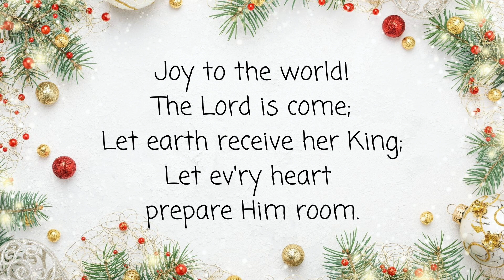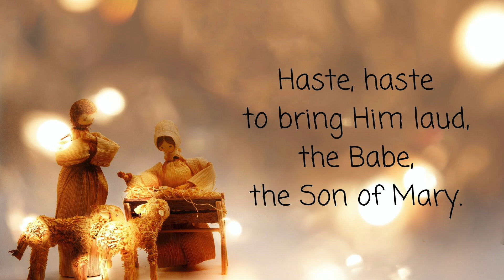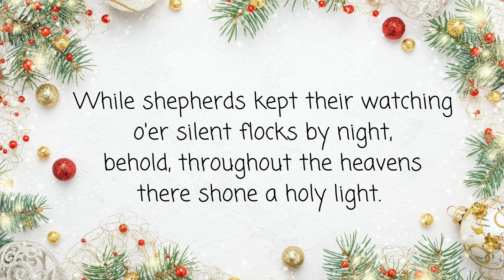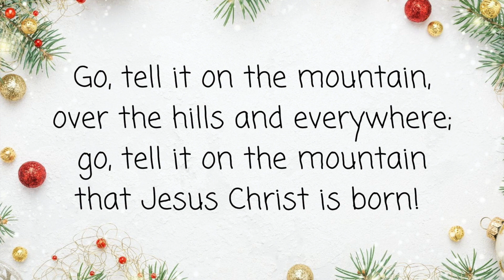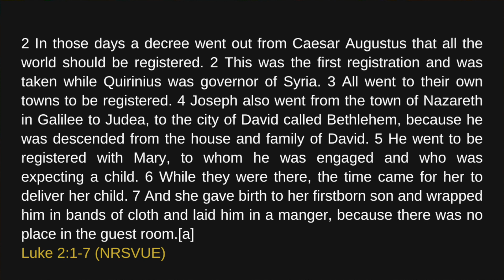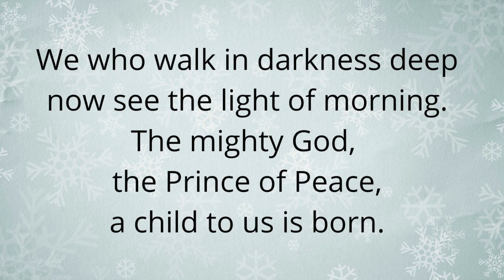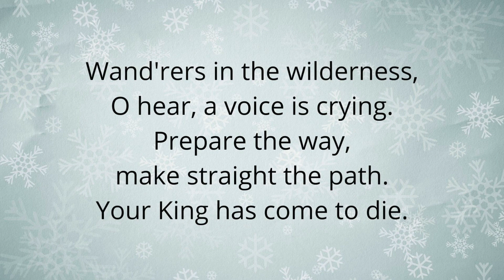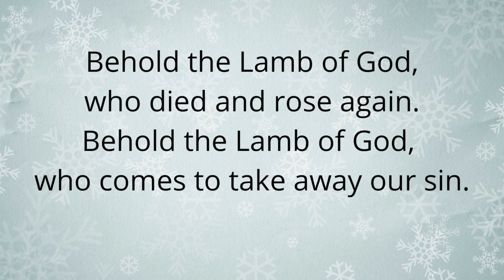Christmas Day Worship// 2022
Prelude - S.D.G. by Walt Hampton - Jubilation! Marimba Ensemble
Welcome
Song - Christmas Sing-Along
Prayer
Song - Let Every Heart Prepare - MPC Choir
Scripture and Brief Message: Luke 2:1-7
Song - Behold the Lamb of God - Mark Trullinger and MPC Choir
Benediction